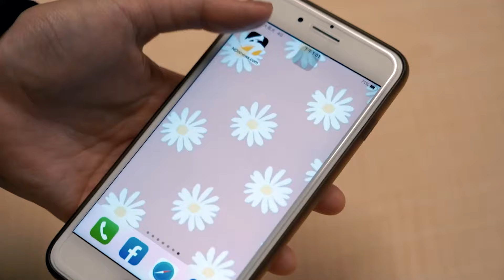故宮院長：典藏人員在翠玉白菜旁簽名是不經心的小疏失、但是嚴重的錯誤｜NOWnews